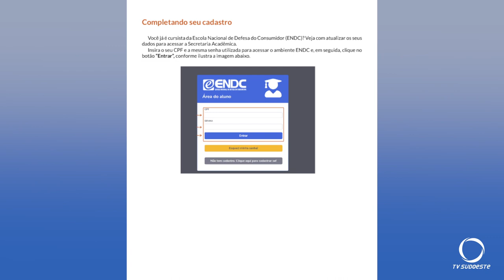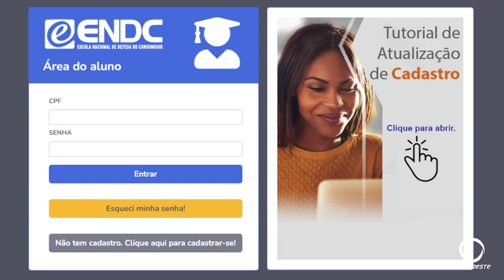Procon-PR oferece cursos online gratuitos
Atualidade: Procon-PR oferece cursos online gratuitos sobre direitos do consumidor. Conteúdo, totalmente online, abordarão temas diversos.